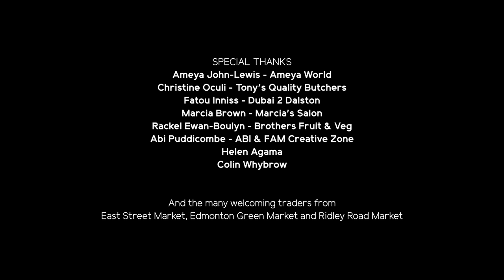Women Of The Market: London’s Busiest Businesses | Netflix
Introducing the markets of London and the entrepreneurial women that operate within them; trading, chattering, flattering and most importantly earning. These are the Women of the Market. Directed by Tavie Tiffany Agama.

If London is a melting pot, the markets of our illustrious city are where you find the ingredients. Home to various cultures; a trip to a London market, is a trip around the world. East Street, Ridley Road and Edmonton Green market house numerous inspiring women that make charismatic trading look easy. You can spot them by looking for the glint in their eyes, as they stand outside their clothing stall, their food stand or their hole-in-the-wall hairdresser. They’re at home among the plethora of scents, languages, produce and cultures. There’s a magic that lies in the markets of London, let the Women of the Market show you why…

Produced as part of the Netflix Documentary Talent Fund.